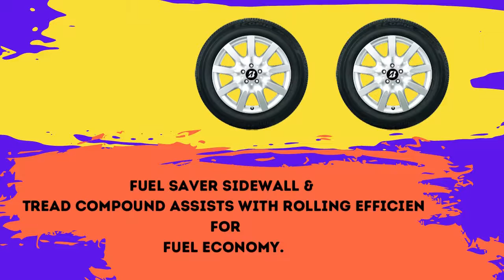Bridgestone Ecopia EP422 Plus All Season Touring Tire | Best Tire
Product description
The Bridgestone Ecopia EP422 Plus is engineered to be more fuel efficient to get more miles per tank. It offers a 70,000 mile treadwear limited warranty. Designed for sedans and minivans, it provides dependable all-season performance, confident handling and a comfortable ride. Based on rolling resistance in lab testing comparing Ecopia EP422 Plus (215/60R16 95T) to Firestone FR710 (P215/60R16 94T) when new (excludes original equipment tires). Actual results may vary based on proper tire maintenance, vehicle, driving style and road conditions. Certain limitations and restrictions apply. Ask a Bridgestone retailer for details.

Special Features : Fuel Saver Sidewall & Tread Compound Assists With Rolling Efficiency For Fuel Economy., Innovative Tread Pattern Delivers A Quiet, Comfortable Ride., Optimized Contact Footprint Distributes Weight Evenly Across The Tire Surface, Allowing For Even Wear And Longevity., Circumferential Grooves Help Channel Water Out Of The Footprint Area To Resist Hydroplaning.

Product information
Technical Details
Manufacturer : Bridgestone
Brand : Bridgestone
Model : Ecopia EP422 Plus
Item Weight : 17.56 pounds
Product Dimensions : 25 x 25 x 6 inches
Item model number : 006036
Manufacturer Part Number : 6036
Cover Included : Tire
Vehicle Service Type : P
Section Width : 195 Millimeters
Aspect Ratio : 65.0
Construction : Radial
Rim Diameter : 15 Inches
Load Index Rating : 91
Speed Rating : H
Tread Depth : 11 32nds
UTQG : 640AA
Rim Width : 6 Inches